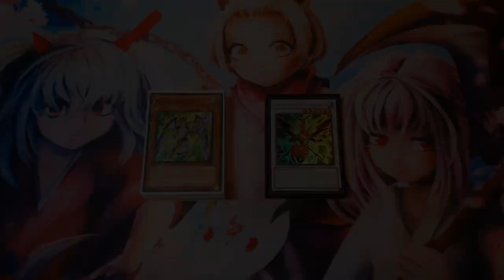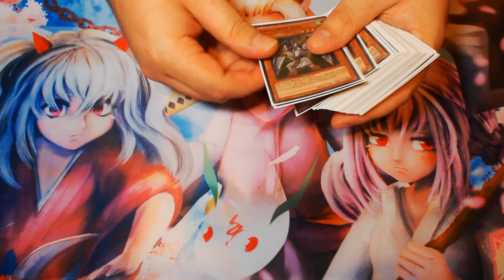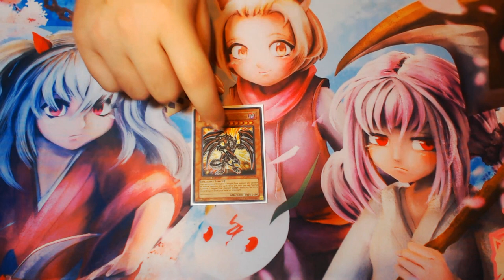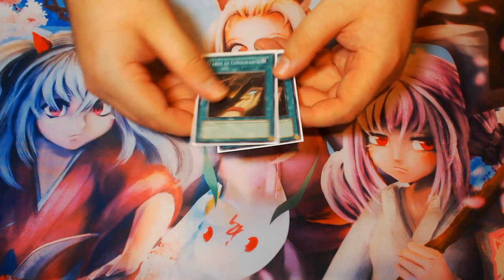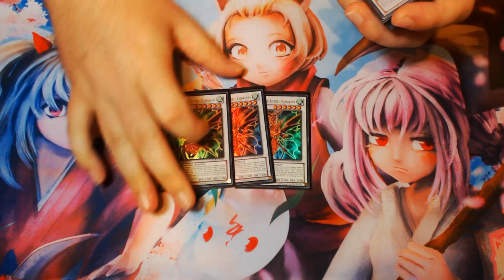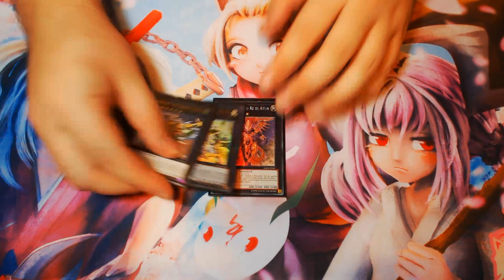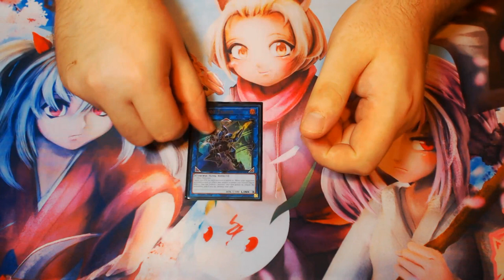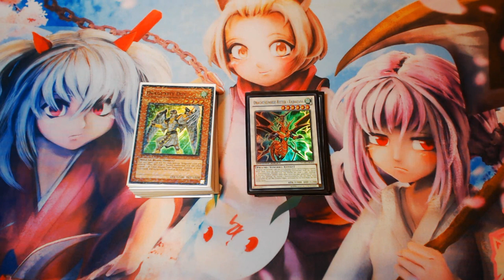Yu-Gi-Oh! Dragunity Deck Profile (Updated Post Code of the Duelist)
So guys. Sit down and strap in for THE BEST YUGIOH DRAGUNITY DECK PROFILE you've ever seen :D. Ok I'm sorry.I kid I kid. But really. People who know my love for the Dragunity deck have asked for an updated deck profile post links many many times. So here's an update! Although it may not be at all what you were expecting.